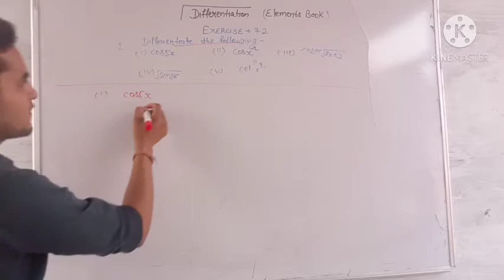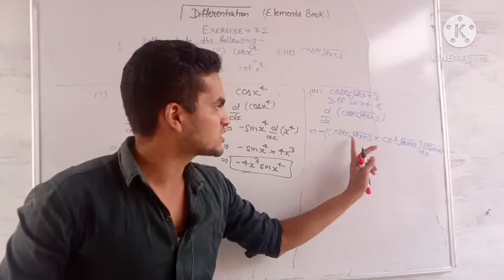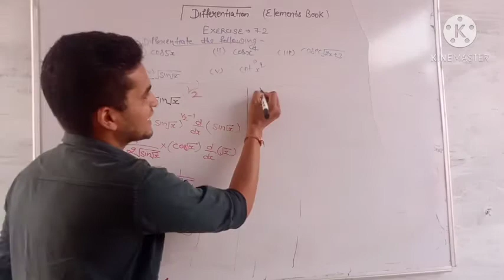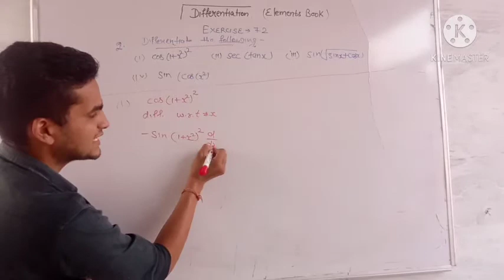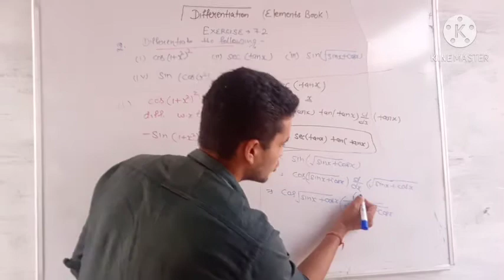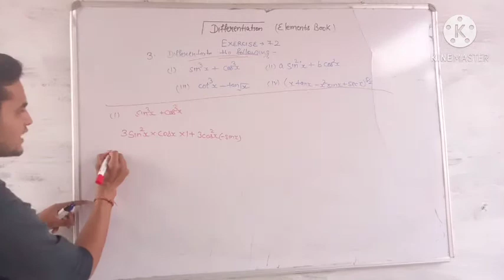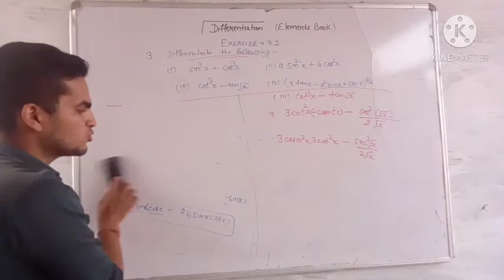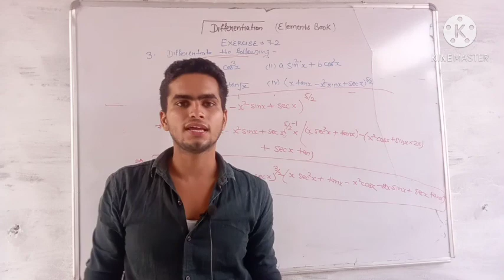Exercise 7.2(12th class) (from elements book)